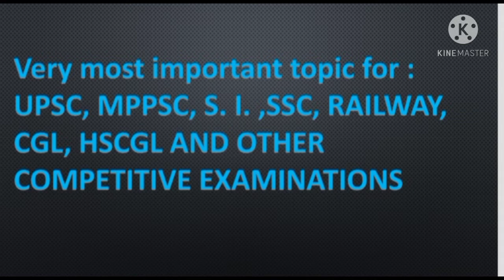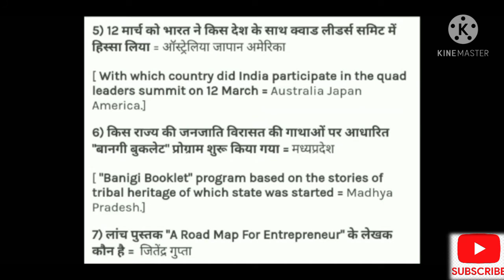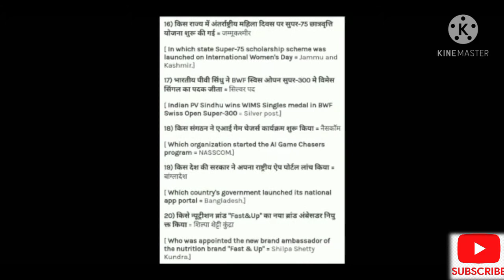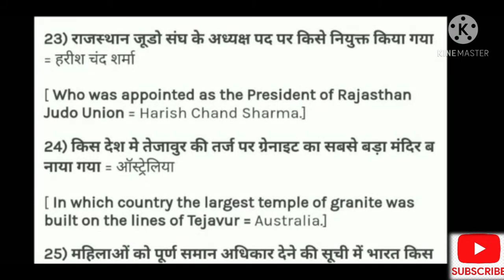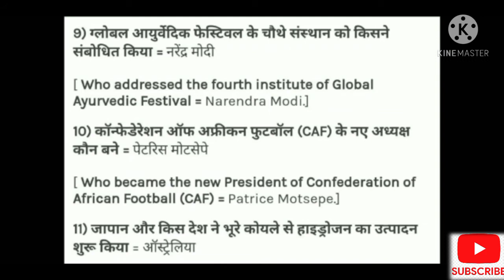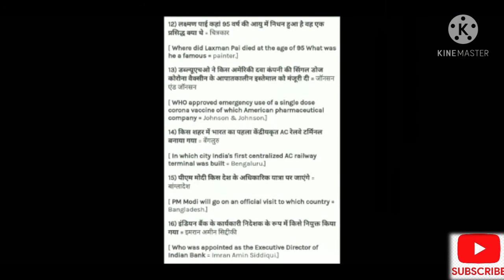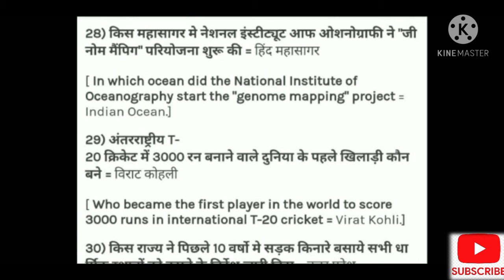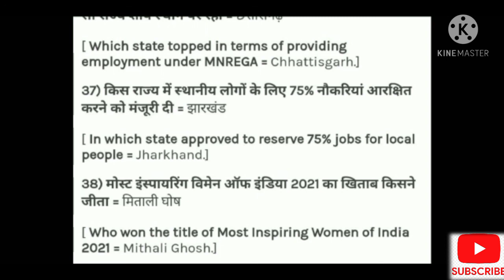GK CURRENT AFFAIRS 15 & 16 MARCH 2021| FOR UPSC MPPSC S.I|BY- DRISHTI_BADTIYA_MAM| @ARYAVART TUTORS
👉🔥GK CURRENT AFFAIRS TODAY’S
GK MCQ’S TODAY| TOP QUESTIONS| MOST EXPECTED QUESTIONS|FOR UPSC |MPPSC| S.I. |SSC |RAILWAY| CGL |HSCGL AND OTHER COMPETITIVE EXAMINATIONS!